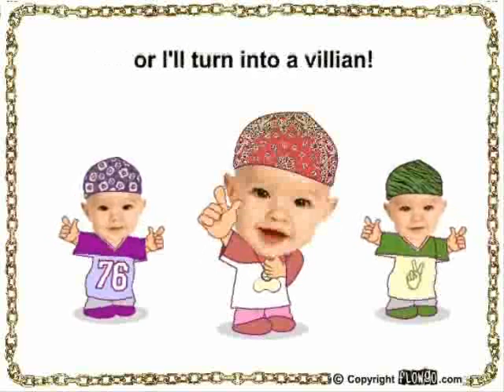Poop-Oop-A-Loop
funny babies.